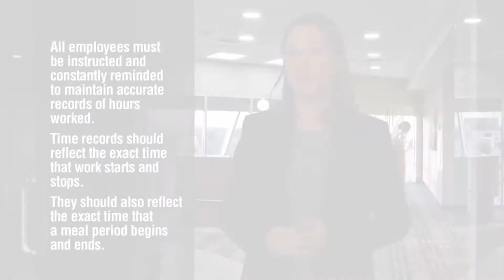Wage and Hour Rights and Responsibilities (for supervisors/managers)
In this presentation for JurisIQ Learning Center, McAfee & Taft labor and employment attorney Courtney Bru discusses supervisor/manager responsibilities in helping to make sure that employees keep accurate time records and are accurately paid for the work they perform. Topics include:
• Timekeeping
• Rest periods and meal breaks
• Overtime
• Employee questions and concerns

This presentation requires a subscription to the Employment Law Compliance training module of JurisIQ, a service of McAfee & Taft providing unlimited online, on-demand access to timely compliance training videos targeting all levels of a workforce — basic training for the general workforce and expanded training for supervisors, managers and supervisors, and detailed education and training for HR professionals, executives, and business owners.